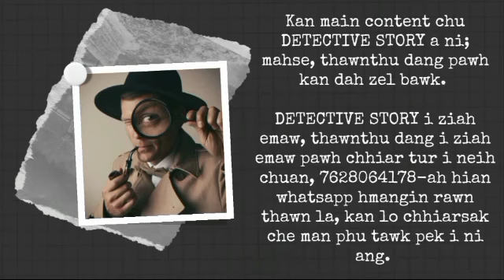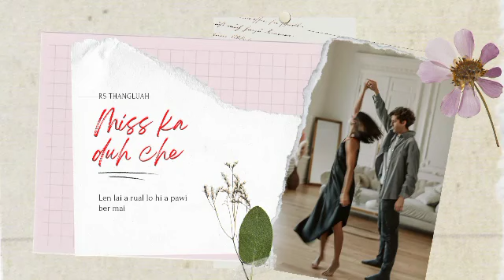An Miss a ngaizawng tlat mai le! |MISS KA DUH CHE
Love story by Rs Thangluah